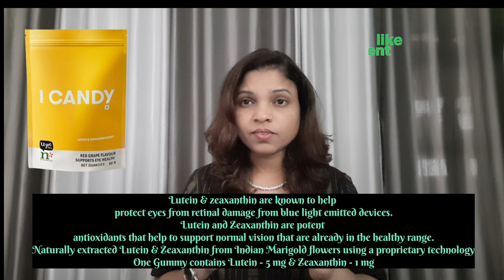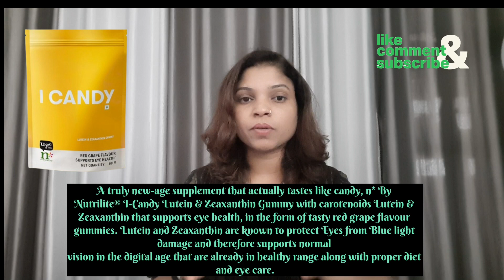आंखों की अच्छी health के लिए 👀इसे ज़रूर अपनाएं🤩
n by Nutrilite™
I Candy Lutein & Zeaxanthin Gummy

details features ingredients benefits
world class quality product
Support your eye health with n* by Nutrilite® I-Candy Lutein & Zeaxanthin Gummy contains Lutein and Zeaxanthin that supports eye health.
100% Vegetarian
No artificial colour, flavour and preservatives
Delicious red grape flavour
Lutein & zeaxanthin are known to help protect eyes from retinal damage from blue light emitted devices.
Lutein and Zeaxanthin are potent antioxidants that help to support normal vision that are already in the healthy range.
Naturally extracted Lutein & Zeaxanthin from Indian Marigold flowers using a proprietary technology
One Gummy contains Lutein - 5 mg & Zeaxanthin - 1 mg
A truly new-age supplement that actually tastes like candy, n* By Nutrilite® I-Candy Lutein & Zeaxanthin Gummy with carotenoids Lutein & Zeaxanthin that supports eye health, in the form of tasty red grape flavour gummies. Lutein and Zeaxanthin are known to protect Eyes from Blue light damage and therefore supports normal vision in the digital age that are already in healthy range along with proper diet and eye care.
2 Gummies a day for ages 12 years and above.
*Do not exceed recommended usage
Contains permitted natural colour (carrot & radish extract) and added flavour (nature identical flavour - red grape)
Nutritional Information